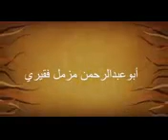مناظرة الشيخ مزمل فقيري مع حميدة